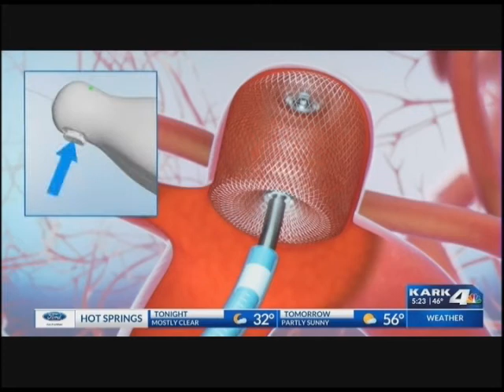Dr. Dharmadhikari and patient, Angel Ivey, talk about latest in aneurysm treatment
Angel Ivey was a perfect candidate for Dr. Sushrut Dharmadhikari to use the Woven EndoBridge device, a new, less-invasive, technology that plugs up the aneurysm from the inside allowing shorter recovery time. Because of this procedure, Angel is back to her amazing life.